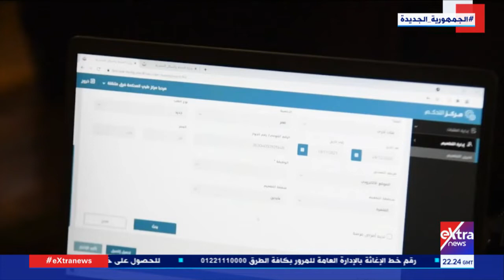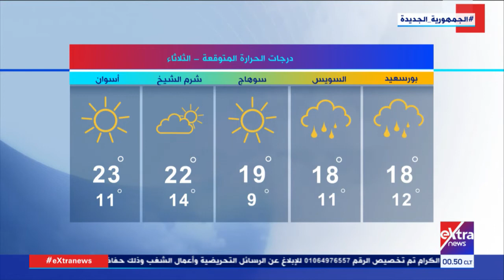غرفة الأخبار| جولة الـ12 صباحًا الإخبارية مع إيمان الحويزي وأحمد أبو زيد (كاملة)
غرفة الأخبار| جولة الـ12 صباحاً الإخبارية مع إيمان الحويزي وأحمد أبو زيد - كاملة

4  يناير 2022